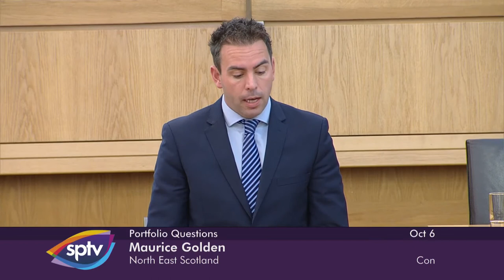Portfolio Questions - 6 October 2021